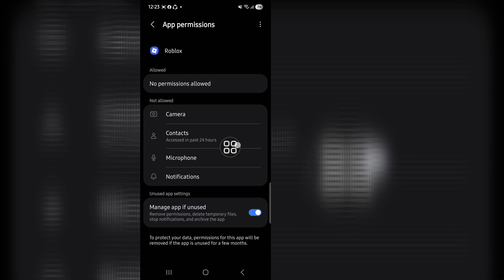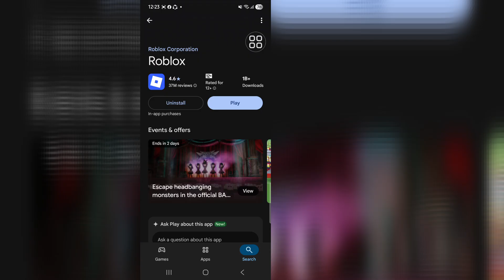How to Fix Roblox Connection Error Problem | Fix Roblox Network Error (2025)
Having Roblox connection issues? 🚫 Watch this step-by-step guide to fix Roblox network error in 2025 on both PC and Mobile.